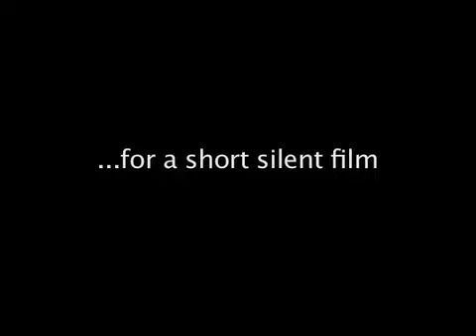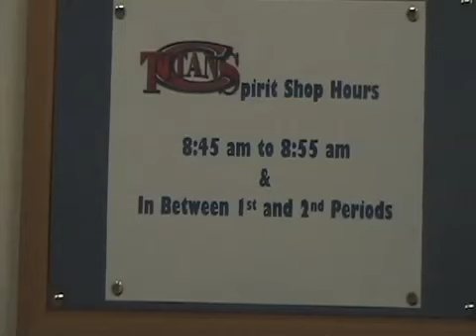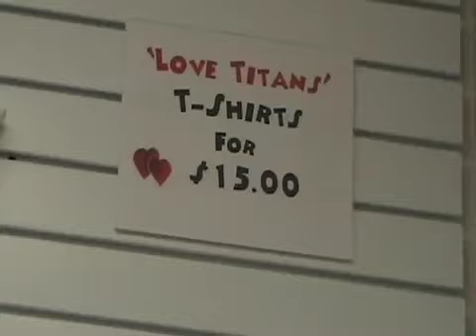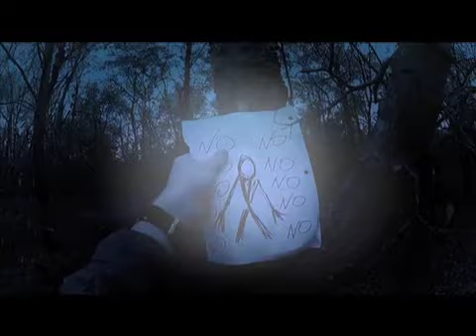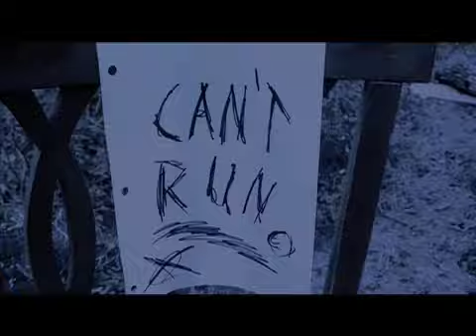Titan TV - October 26, 2012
Titan TV reports on Homecoming activities and more!